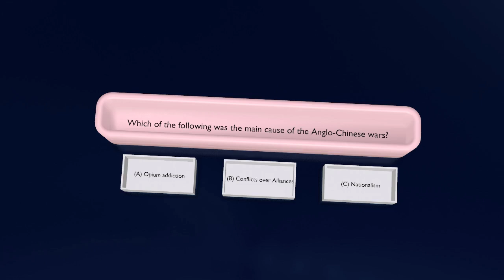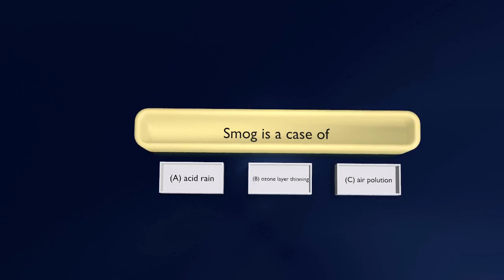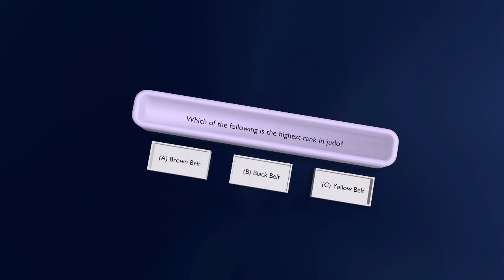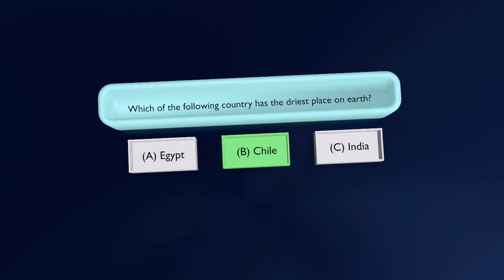3d animation of general knowledge QUIZ || 3D Stock Room